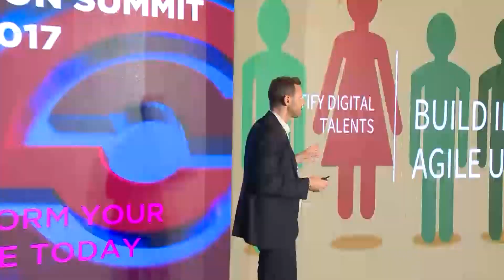International Innovation Summit (IIS) 2017 Shanghai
Innovation Summit 2017 Shanghai